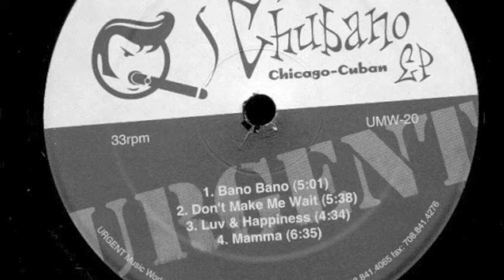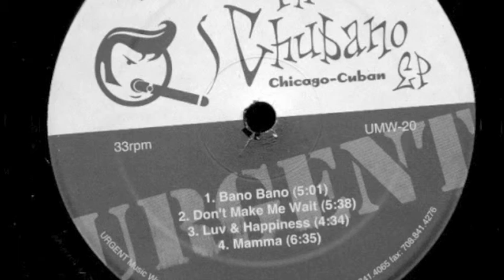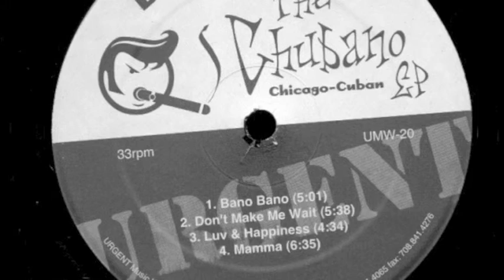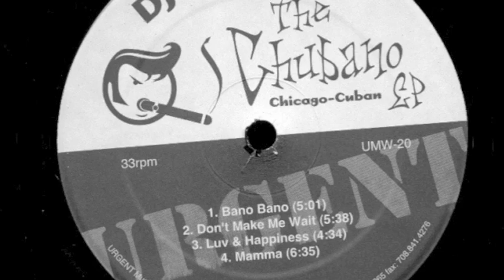DJ Daddio - Don't Make Me Wait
DJ Daddio ‎– The Chubano EP
Urgent Music Works ‎– UMW-20